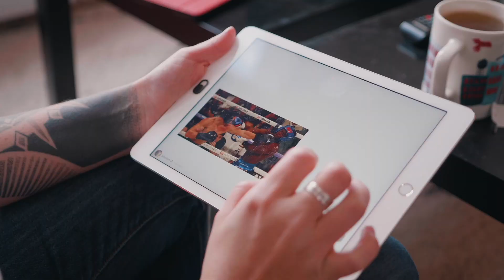APPLE est HYPOCRITE sur l'écologie (Réparation d'écran)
APPLE va faire payer TRÈS CHER votre écran d'iPhone 13... On explique ça dans la vidéo !

Le Mug Nowtech, c’est du lundi au vendredi sur la chaîne Twitch !

↓ PLUS D'INFOS ↓
Nos Flipboards